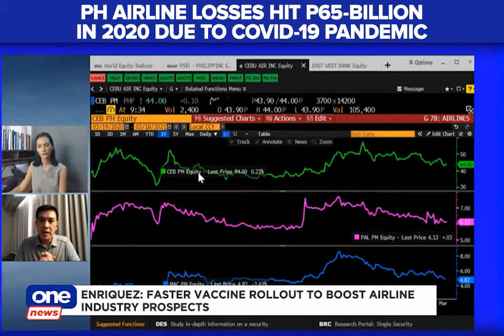Enriquez: faster vaccine rollout to spur tourism, airline industry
BusinessWorldLive | Sunlife Financial' Mike Enriquez says faster vaccine rollout is needed to recover airline industry after it has lost P65 billion due to the COVID-19 pandemic as reported by the Air Carriers Association of the Philippines. He adds financial aid is necessary for the industry to recover.